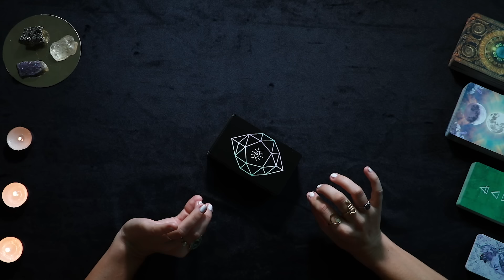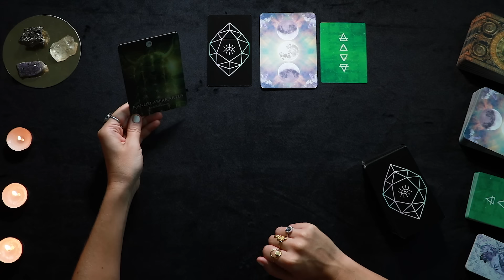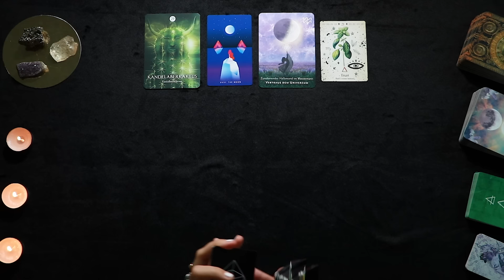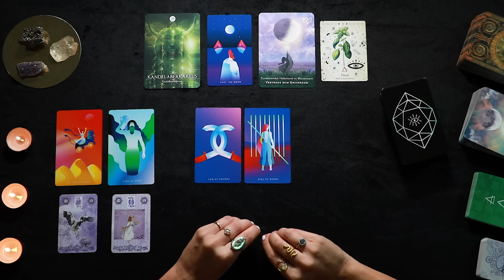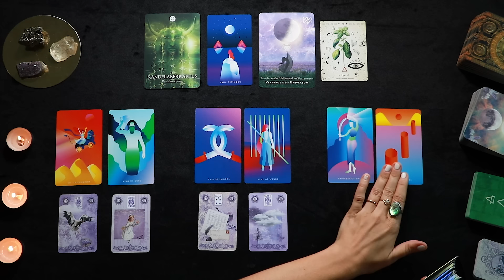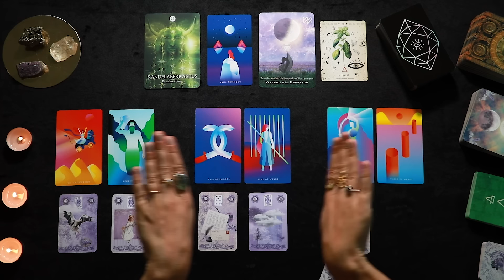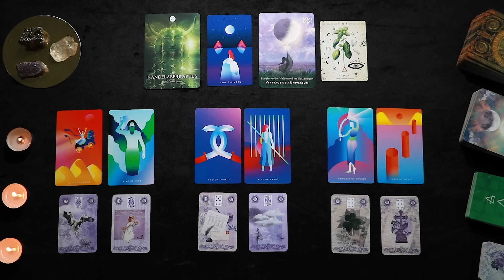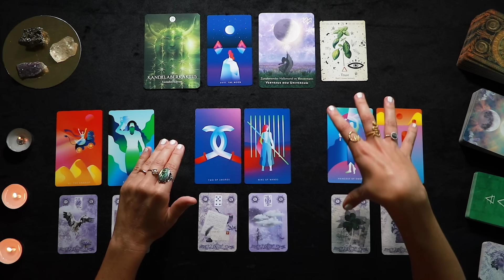ERLÖSUNG & BEFREIUNG • DAS ordnet sich jetzt NEU 🔥 • Wochenbotschaft 19.02 - 25.02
DIE TORE ZUR AUSBILDUNG ZUM TAROT SPIRIT GUIDE SIND ERÖFFNET! Hier findest du alle Infos:

✳ MAGICAL MANIFESTO - Eine magische Reise hinzu dem Leben, das wirklich für dich bestimmt ist - 4 Tages Workshop✳

✳ UNIQUE WISDOM✳  Hol dir meinen 4 Tages Workshop, um deine einzigartige Weisheit zu entfachen!

✳ PERSÖNLICHES READING ✳
⇢Ich vergebe nur gezielt, von Zeit zu Zeit, persönliche Readings.

Tarotkarten:
⫸Affirmators Tarot
⫸Tarot of the divine
⫸The textured tarot
⫸Mystisches Tarot h
⫸Mystic Monday Tarot
⫸Autumn Miss Tarot
⫸Golden Universal Tarot
⫸Tarot der neuen Zeit
⫸Modern Witch Tarot
⫸Golden Art Nouveau Tarot
⫸Deviant Moon Tarot
⫸Tarot del Fuego
⫸Radiant Tarot
⫸Blue Tarot

Orakelkarten:
⫸Moonology Wünsche Orakel
⫸Moonology Orakel
⫸Starseed Orakel
⫸Krafttier Orakel
⫸Antworten der Engel Orakel
⫸Situation Love Orakel
⫸The hidden truth Orakel
⫸Transformation Codes
⫸Medizin zum aufmalen
⫸Gilded Royale Lenormand
⫸Lenormand Karten (Weisse Eule)